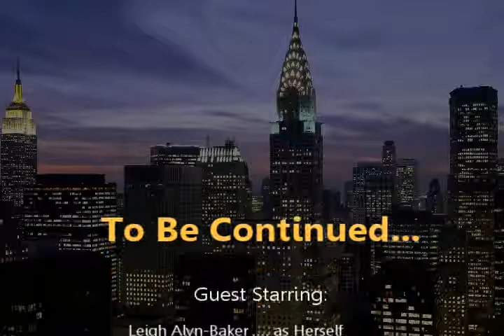JINX |Part 1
I didn't put up a trailer for this one because the one's I made sucked. But this is based off the novel JINX by: Meg Cabot. For those of you who read the book it's hardly anything like the book. And for those of you who've never heard of it read the plot description.

PLOT:
Janine (Meaghan) has trouble with a stalker back in her hometown in Montana. So her mother sends her to live with her Aunt Teresa (Maria) and her cousin Marissa (Victoria).  But Marissa and her friends think they're witches. Marissa believe this from the stories her grandmother used to tell her and Janine. But Janine doesn't believe that any of them are witches. There's more too it than that but I'm not gonna go into a whole description.